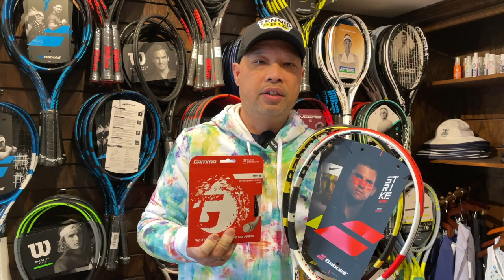TENNIS SUPPLIES SHORTAGE CONTINUES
The Tennis shortage Continues…

Thank you to Matthew for making a trip up here from Austin, Texas.